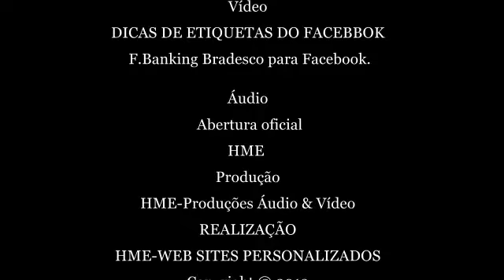Dicas de etiquetas no Facebbok